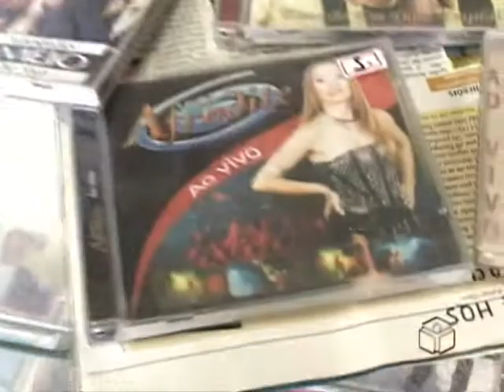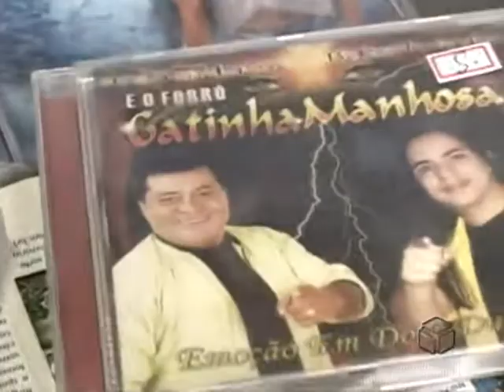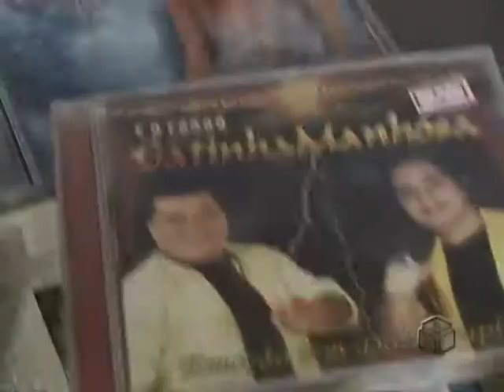Gosto musical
Gosto musical se discute?